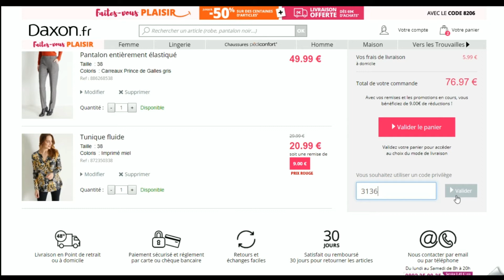Code promo Daxon vérifié en vidéo